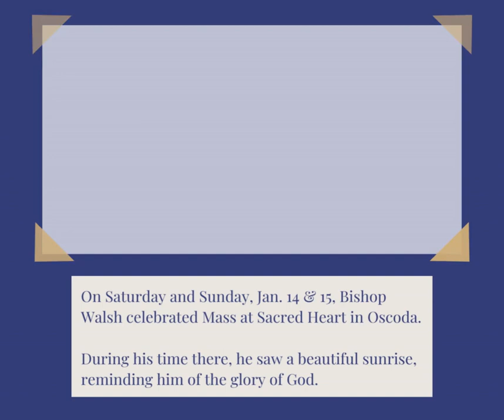Week in Review with Bishop Walsh 1-20-23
Check out the highlights of Bishop's week.